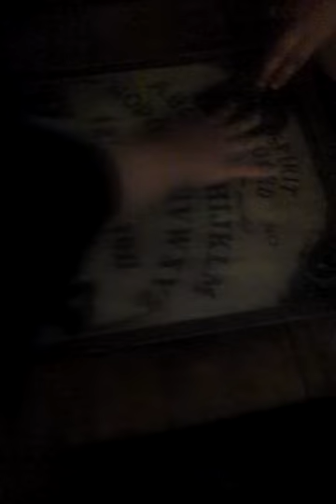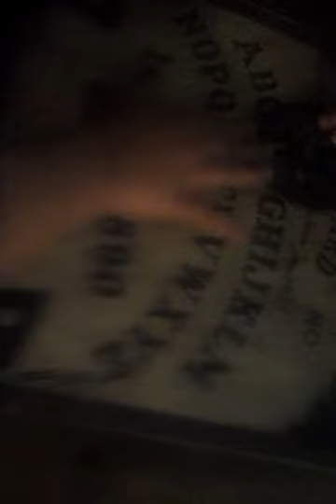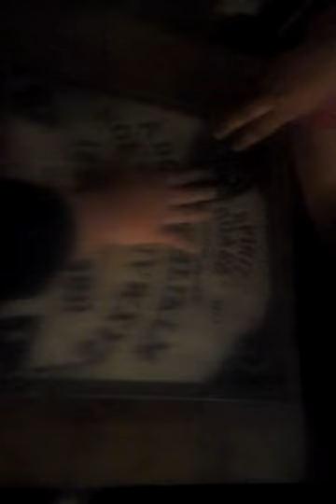Spirt board (bad idea) contact zozo